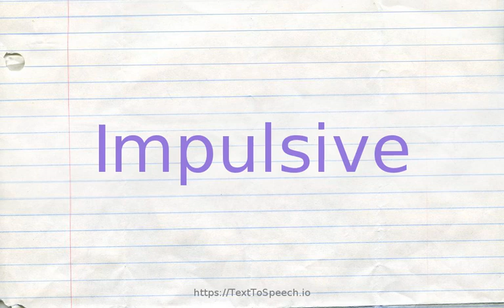How to pronounce impulsive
Learn how to say Impulsive in English correctly with TextToSpeech.io free pronunciation tutorials. American & British English pronunciation of male & female voices provided in videos. Check them out!

    Impulsive definitions:
    (s): characterized by undue haste and lack of thought or deliberation; "a hotheaded decision"; "liable to such impulsive acts as hugging strangers"; "an impetuous display of spending and gambling"; "madcap escapades"; (`brainish'' is archaic)
    (s): determined by chance or impulse or whim rather than by necessity or reason; "a capricious refusal"; "authoritarian rulers are frequently capricious"; "the victim of whimsical persecutions"
    (s): having the power of driving or impelling; "a driving personal ambition"; "the driving force was his innate enthusiasm"; "an impulsive force"
    (s): without forethought; "letting him borrow her car was an impulsive act that she immediately regretted"
    (s): proceeding from natural feeling or impulse without external stimulus; "an impulsive gesture of affection"